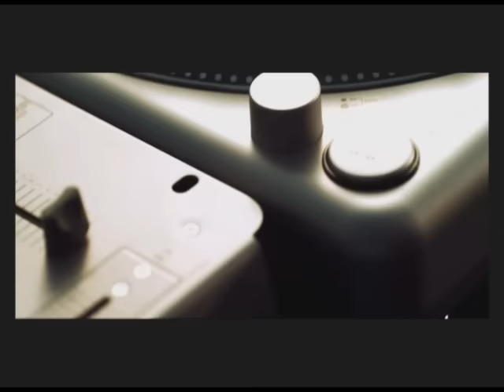Blaxy Girls - If You Feel My Love